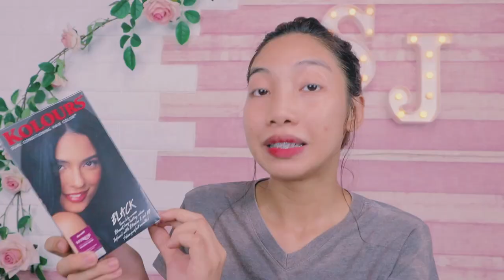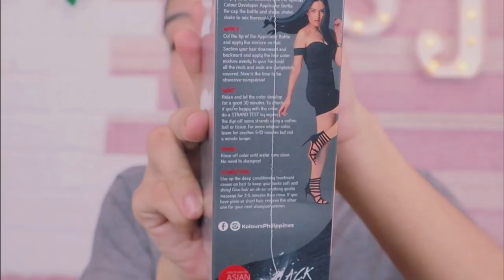BACK TO SCHOOL HAIR DYE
🔥 TODAY i'll teach STEP by STEP process HOW TO dye your HAIR BLACK all by YOURSELF,  🛑 This is DIY guyz and a HOW TO videos hope you enjoy 🥰

dye HAIR tutorial for BLACK hair ( HOW TO color hair at HOME guide + useful tips )

Hi 👋   shainnanigans On this video , we will try to test HAIR product from KOLOURS  this product is in very much demand in the Philippines many are enjoying it, so now we will do a PRODUCT TEST and see why people are liking it.

I GAVE this PRODUCT a  ""⭐⭐⭐⭐⭐ "" [ 5/5 ]

"" It's a complete SET for DIY HAIR color for a AFFORDABLE PRICE "
✨ EXTRAVAGANT ✨  It HELPS me achieve my dream BLACK HAIR !! ""